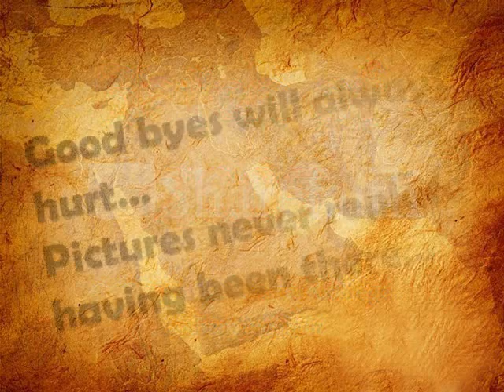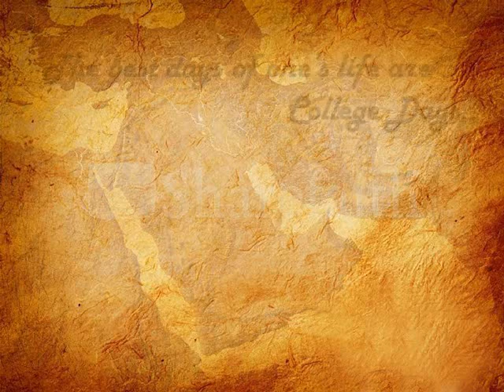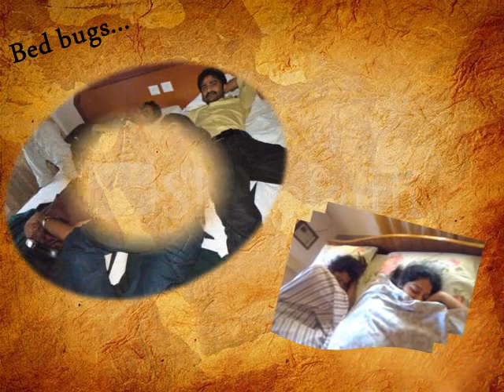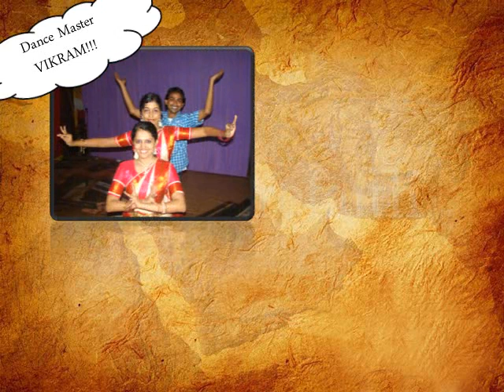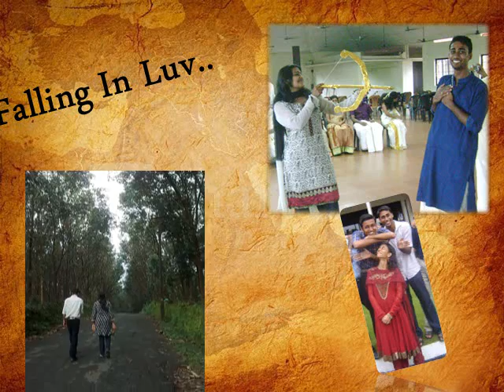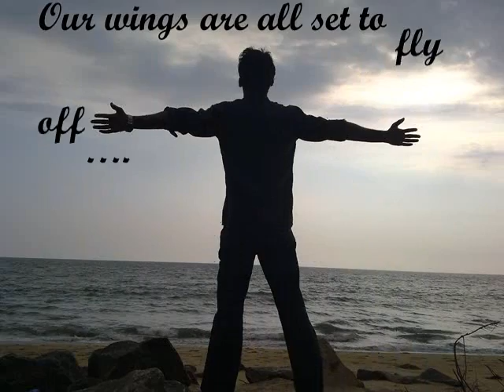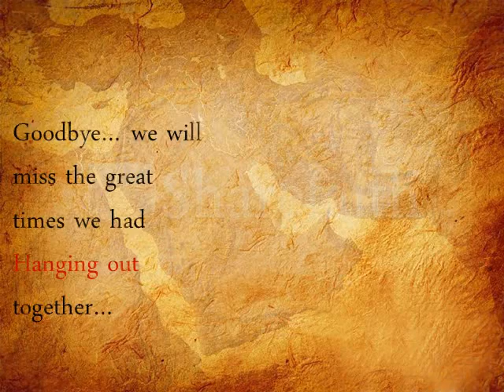SGDC 2005 Batch Happy Days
A beautiful collection of memories, handpicked and woven together, from the hearts of the Batch of 2005, from St. Gregorios Dental College, Chelad, Kothamangalam.
(Video Size: 480p)